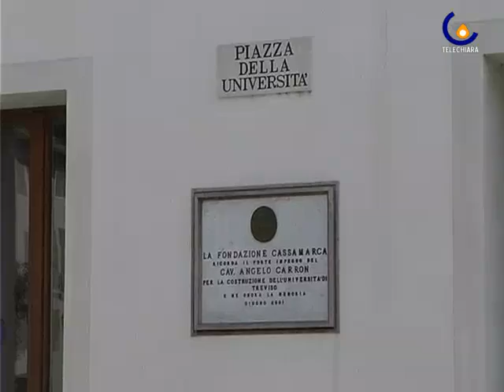091015 Un nuovo ruolo per le Università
Treviso - Presentazione seminario di studio di venerdì 16/10/09, della Conferenza Episcopale del Triveneto, sul ruolo delle Università oggi. (Francesca Iuculano)